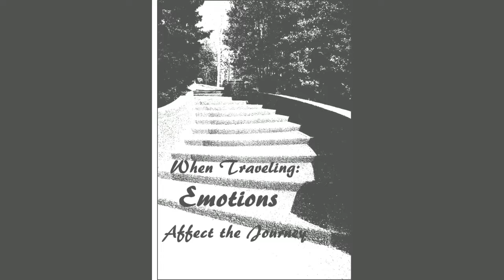When Traveling: Emotions Affect the Journey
Inspirational Poem : An Addiction